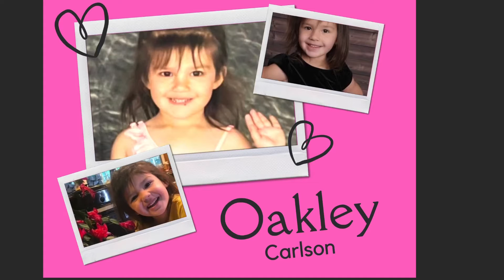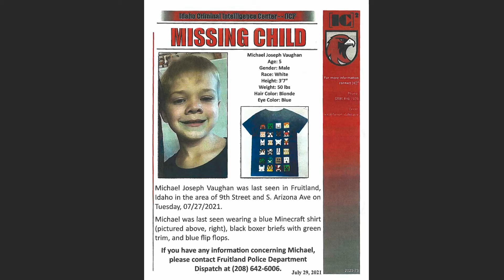We Are Still Missing!!